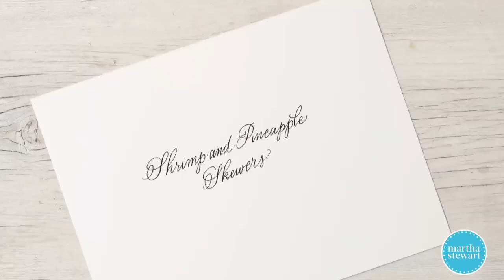Pineapple-and-Shrimp Skewers- Martha Stewart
Thread chunks of pineapple and fresh shrimp on skewers and toss them on the grill or a grill pan for a fun and easy dish that’s ideal for your next gathering.